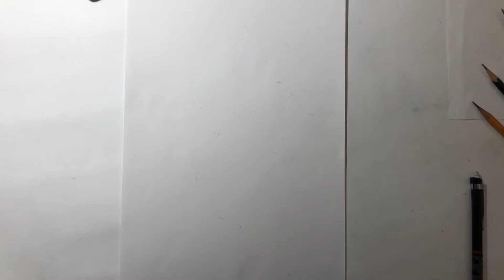How to Draw Woman Body Figure / Pencil Drawing Technique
Learn How to Draw Woman Body Figure Sexy Woman Body easy, timelapse speed drawing lesson tutorial. Tik Tok Sketch Art Pencil Drawing Meme.
Easy, simple follow along drawing lessons for beginners. Fun, Cute art . Learn How to Draw the EASY, Step by Step Sketching Way while having fun and building skills and confidence. Learning videos for all ages. Great for teachers to share with their students.